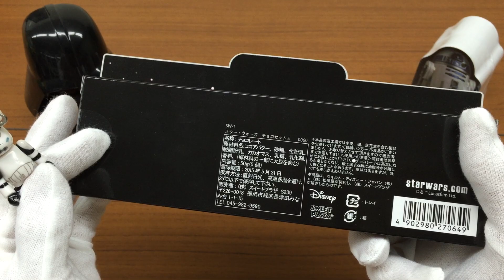バレンタインをもらったよ！！まさかのSTAR WARSの！！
先日バレンタインとやらをいただきました！！
くださった方ありがとうございます。